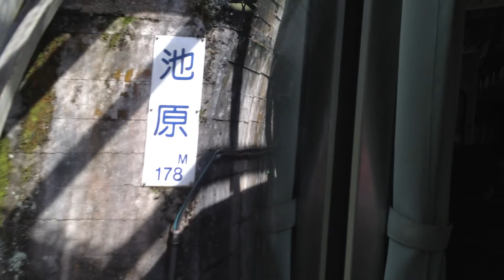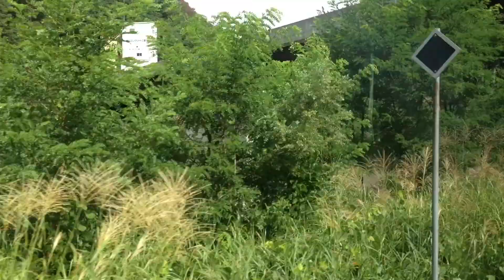大糸線 車窓 南小谷→北小谷/ キハ120 南小谷924発